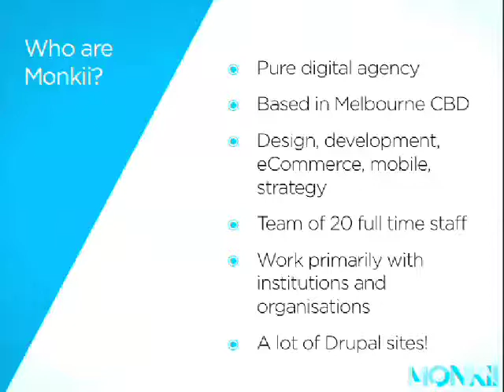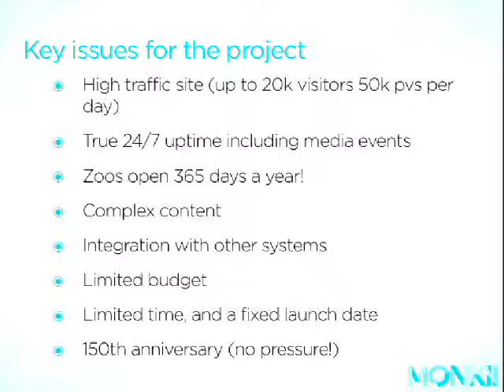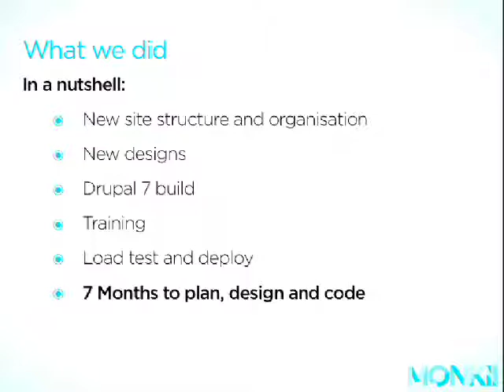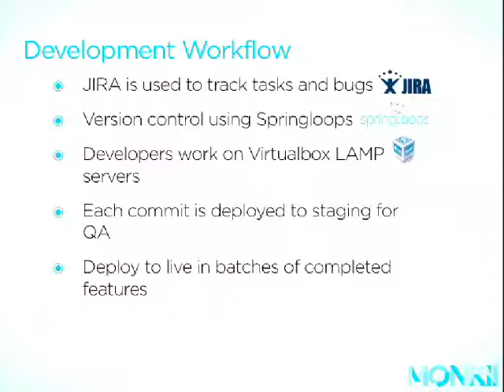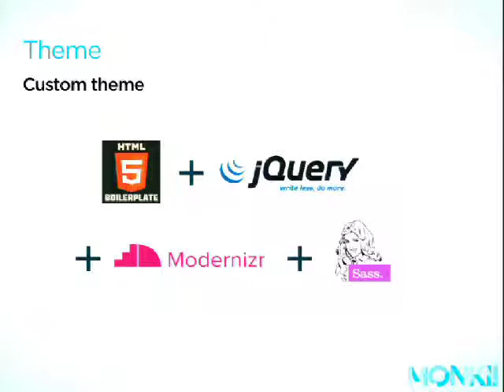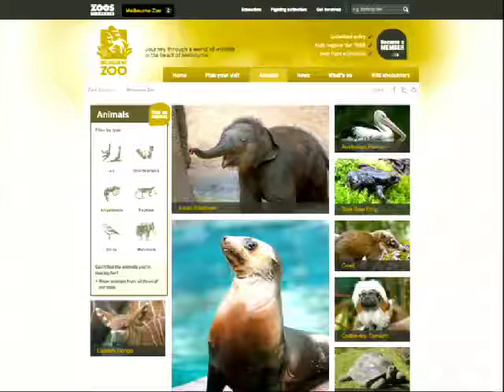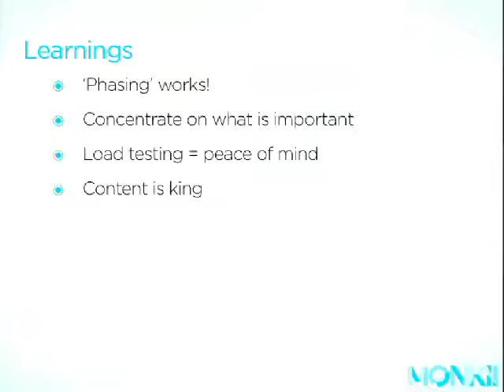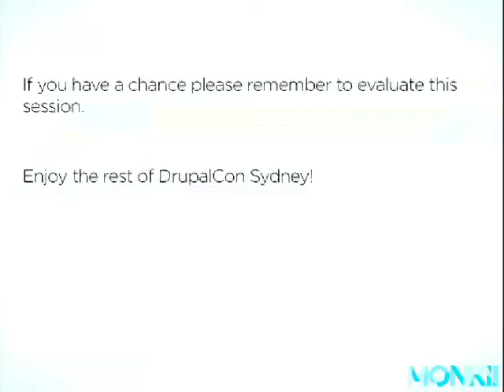DrupalCon Sydney 2013: Zoos Victoria - Drupal for the whole herd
Zoos Victoria brings together three world-class zoos: Healesville Sanctuary, Melbourne Zoo and Werribee Open Range Zoo. Every year, over 1.7 million people visit the zoos, making them one of Australia's largest paid tourist attractions. Having outgrown their existing website, Zoos Victoria began redevelopment with a vision to refocus their online experience.

Presented by Matt Fenton and Lindsay Gaines from Monkii, this case study explores the phased development approach taken to deliver successive iterations of the site ahead of launch to give content creators a head start migrating their considerable amount of existing content. Also covered will be:

selection of Drupal as the CMS
contextual calls to action on key content pages
updatable interactive maps built with JavaScript and CSS
managing four sub-sites each with their own menus and home page on the same domain
The final result for Zoos Victoria is an integrated suite of online properties running on a modern and powerful Drupal 7 system.